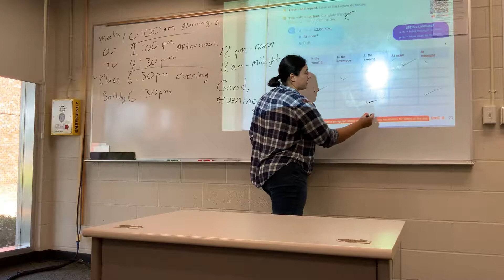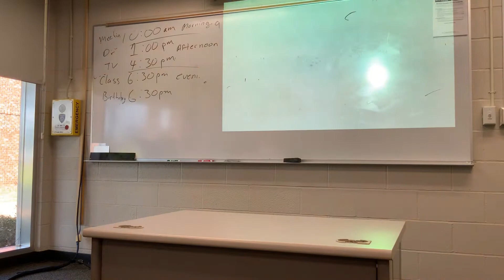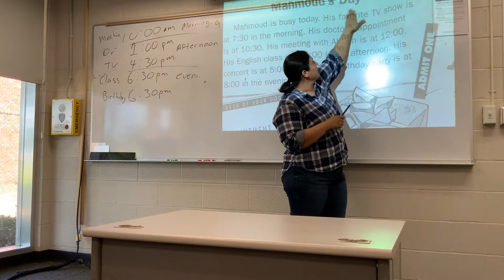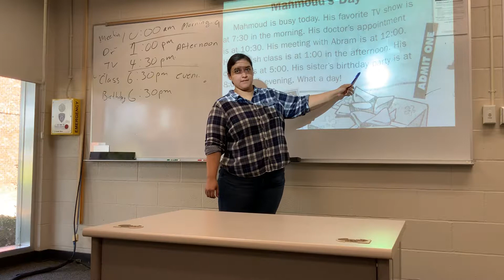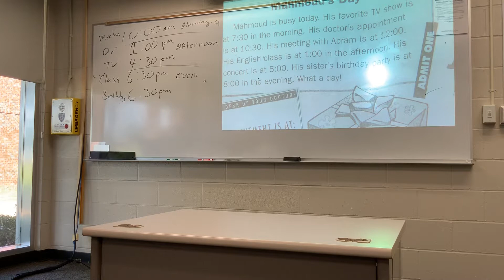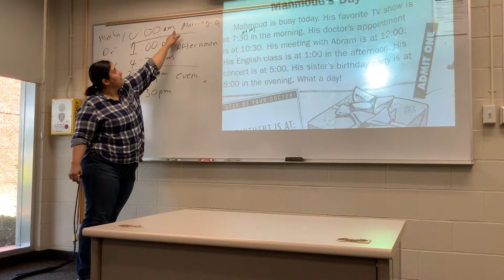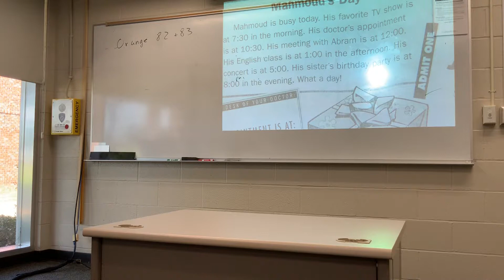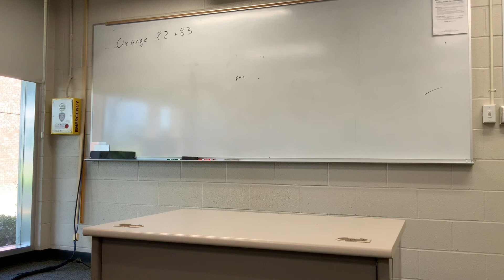美國🇺🇸美語：American English class E391